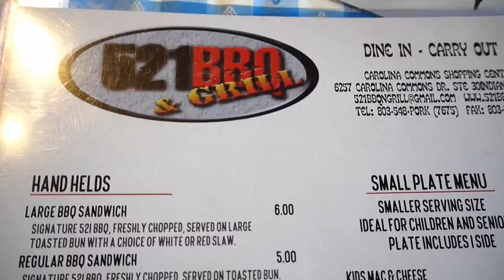521 BBQ in Indian Land South Carolina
521 BBQ in Indian Land South Carolina. So tonight we had dinner at 521 BBQ in Indian Land, South Carolina. It was pretty good!